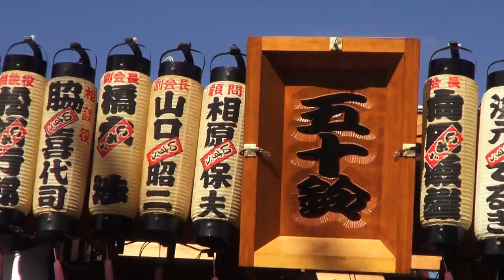２８年 日立A.S.企業祭 神輿おもてなし連合「神輿日立流ﾊﾟﾚｰﾄﾞ」。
天気も素晴らしかったですし、　最高なエベントです。
（勇獅栄神輿睦）神輿愛好會
神奈川県厚木。
厚木事業所 .日立ｵｰﾄﾓﾃｨﾌﾞｼｽﾃﾑｽﾞ株式会社(旧日立ユニシア）

日本と言えば、神輿です！！ CUBA & JAPON.。　編集無し　其のまま RAW video （生）　Sony Full AVCHD (HD)　by picua。